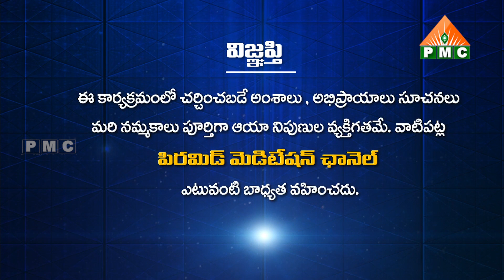PDMY D4 తరలి తరలి మరి రార ఎదురుగ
PDMY D4 తరలి తరలి మరి రార ఎదురుగ | Tarali Tarali Mari Rara Eduruga | Seetha Ramam | Patriji Dhyana Mahayagam | Mahila Dhyanamahachakram 4 | MDMC 4

🛰🛰🛰 ఈ కేబుల్ ఆపరేటర్లలో TVలో "PMC తెలుగు" చూడండి:
📺 Airtel DTH: 945
📺 Gio TV: 1115
📺 APFiber: 36
📺 Act Vizag: 78
📺 Act Nellore: 89
📺 BCN: 75
📺 TCN: 85
📺 City Cabel Network: 97
📺 SSC Digital Network: 95
📺 RAM Netcam: 199
📺 Yuvaraj Digial Network: 17
📺 Mahesh Network: 53
📺 My Digital Network: 44
📺 CPC Digital Network: 444
📺 Uddanam Grameena Cable: 52
📺 SR Digital: 24
📺 GK Digital: 34
📺 NXT Digital Network: 130